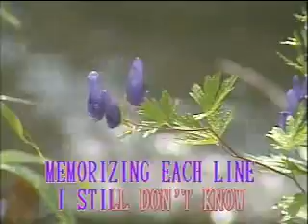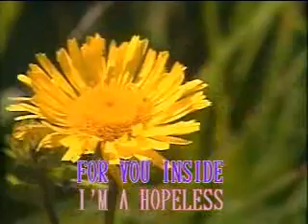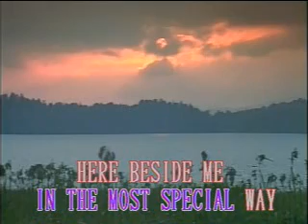Don't Know What To Say by Ric Segreto - Karaoke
Don't Know What To Say by Ric Segreto

Song: Don't Know What To Say
Artist: Ric Segreto